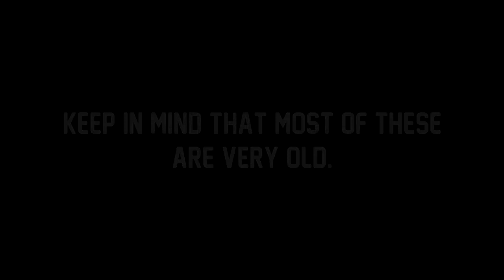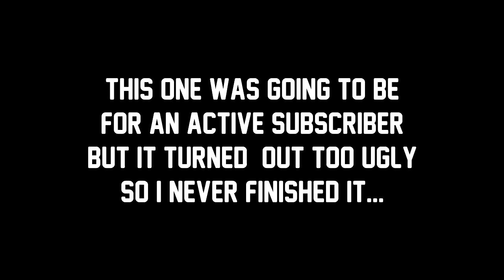Unfinished / Unseen work // Kind of special?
2h upload time, 3 minute video, this internet is on top. ;-;

Client: ._.

♫ Song ─ Use shazam.
Don't want to wait in the queue? Purchase an intro.
:3

Note: I'm not taking any credit for the music.

Copyright Stuff:
Under The Copyright, Designs and Patents Act 1988. I Have Full Permission To Prevent You From Using Any Of My Work With The Exception Of Payment For My Work, If This Is Breached I Can And Will Terminate My Copied Work From The Channel/Channels In Question, And Will Also Terminate The Channel/Channels In Question. Thank You